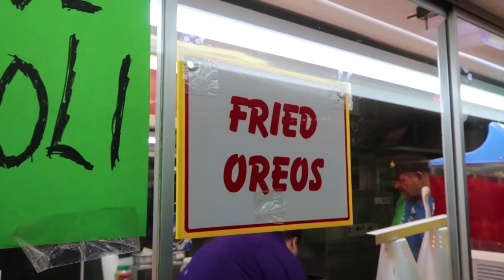Burnie Vlog: Taking Risks | Rooster Teeth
This week it’s back to the bus for another chat with Burnie! He’s here to talk about the importance of taking risks in your creative life, and how that’s shaped his journey to where he is today!

Story & Post-producer: Chelsea Harfoush

About Burnie Vlog:
To celebrate the “Year of the Rooster,” Burnie decided to make a weekly vlog to show the inner workings of Rooster Teeth and experiences from his life as CCO! Travel with Burnie as he represents the company all over the world, catches up with old friends, and goes behind the scenes in all things Rooster Teeth.